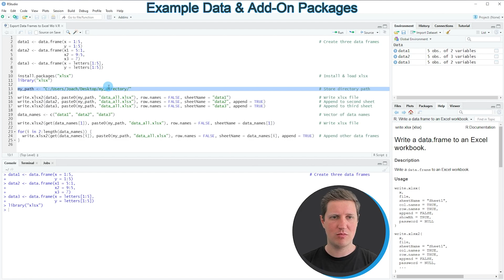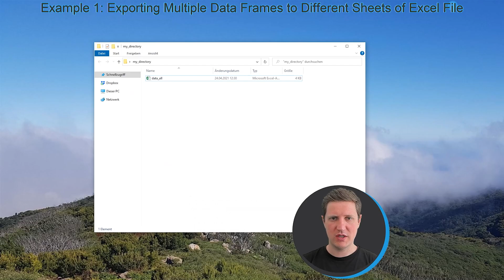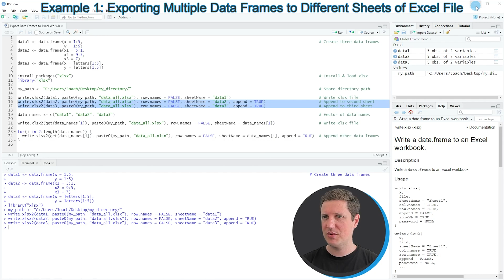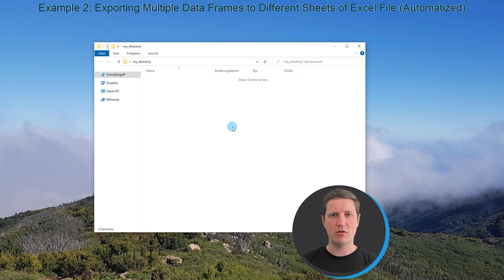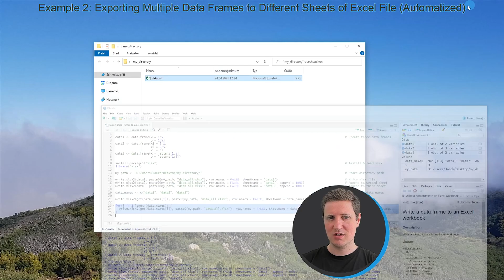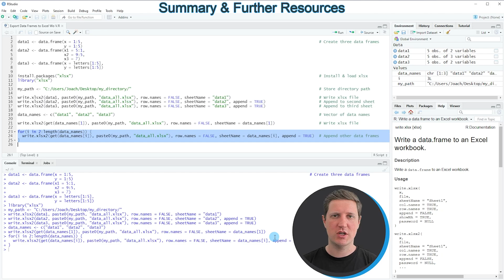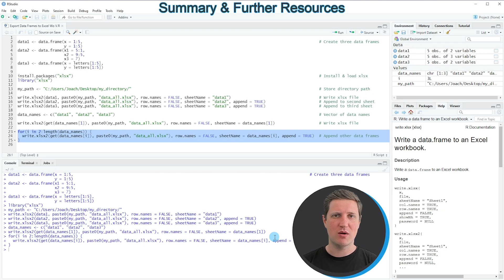Export Multiple Data Frames to Different Excel Worksheets in R (2 Examples) | write.xlsx2 & for-Loop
How to write several data tables to the same Excel worksheets in the R programming language. More details
R code of this video:

data1 ‹- data.frame(x = 1:5,                                                                                                      # Create three data frames
                    y = 1:5)
data2 ‹- data.frame(x1 = 5:1,
                    x2 = 9:5,
                    x3 = 7)
data3 ‹- data.frame(x = letters[1:5],
                    y = letters[1:5])

install.packages("xlsx")                                                                                                          # Install & load xlsx
library("xlsx")

my_path ‹- "C:/Users/Joach/Desktop/my_directory/"                                                                                 # Store directory path

write.xlsx2(data1, paste0(my_path, "data_all.xlsx"), row.names = FALSE, sheetName = "data1")                                      # Write xlsx file
write.xlsx2(data2, paste0(my_path, "data_all.xlsx"), row.names = FALSE, sheetName = "data2", append = TRUE)                       # Append to second sheet
write.xlsx2(data3, paste0(my_path, "data_all.xlsx"), row.names = FALSE, sheetName = "data3", append = TRUE)                       # Append to third sheet

data_names ‹- c("data1", "data2", "data3")                                                                                        # Vector of data names

write.xlsx2(get(data_names[1]), paste0(my_path, "data_all.xlsx"), row.names = FALSE, sheetName = data_names[1])                   # Write xlsx file

for(i in 2:length(data_names)) {
  write.xlsx2(get(data_names[i]), paste0(my_path, "data_all.xlsx"), row.names = FALSE, sheetName = data_names[i], append = TRUE)  # Append other data frames